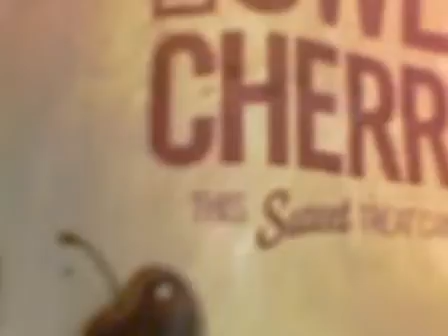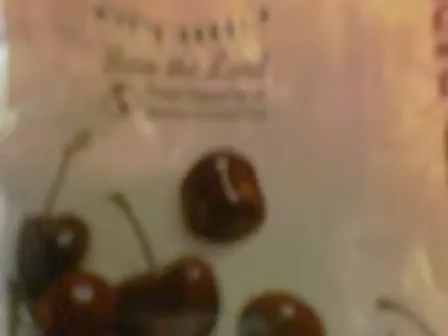Food Review: Woodstock Frozen Organic Dark Sweet Cherries